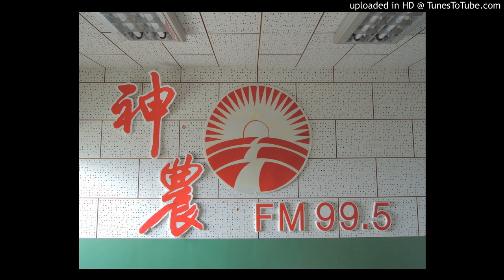20161024-玉女小蕃茄，枝幹小一直開花